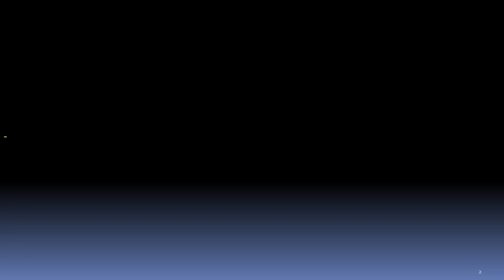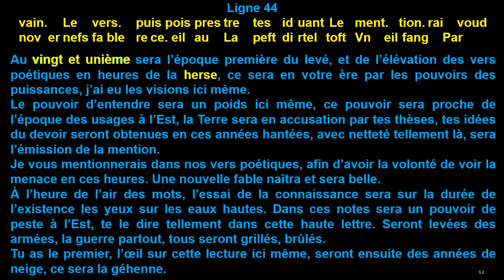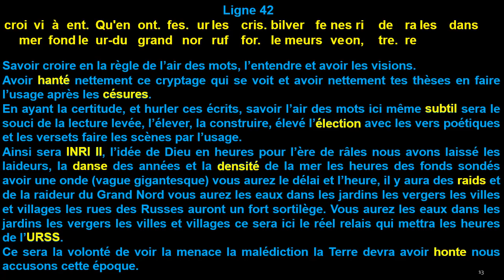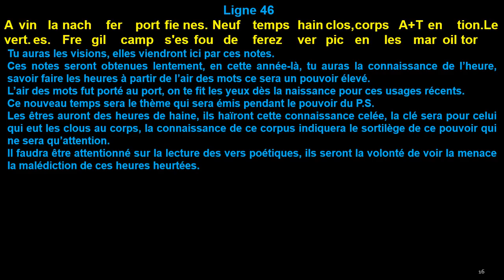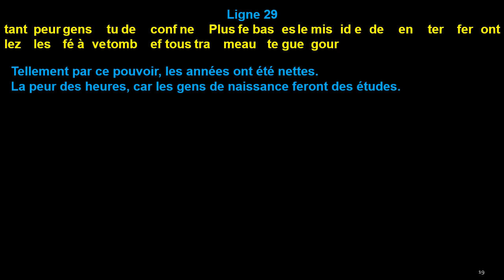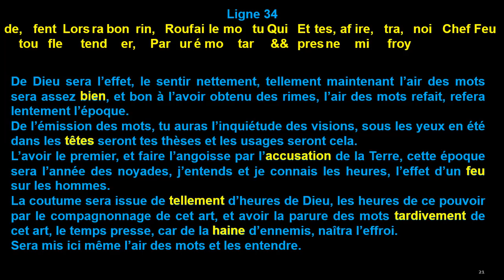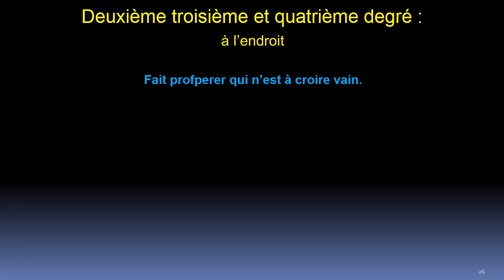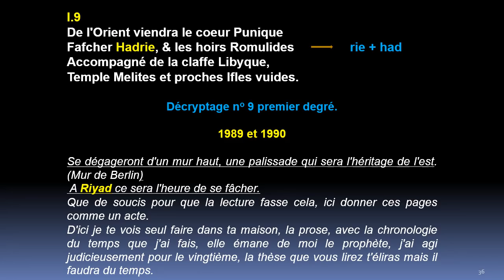Dernières révélations de Nostradamus (partie 2)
Le lien vers les livres permettant le financement des traductions en Anglais et Espagnols;
Révélations de Nostradamus avec les mots obscurs écrits en jaune, l'explication pour chacun des mots complète le dialogue de l'auteur des centuries.